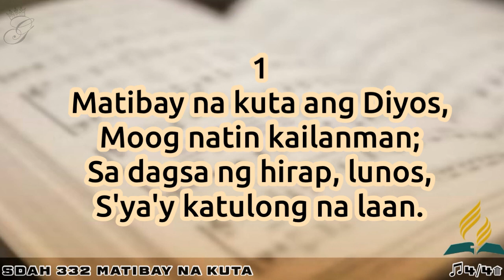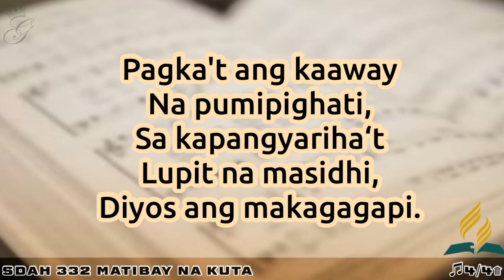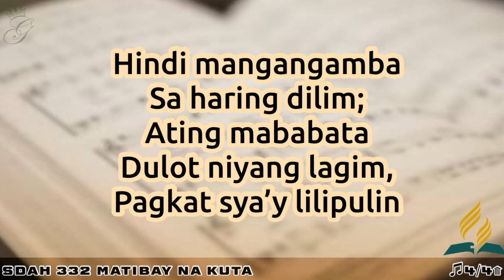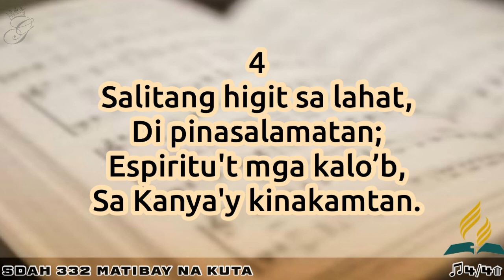SDAH 332 Matibay na Kuta | SDA HYMNAL PHILIPPINE EDITION